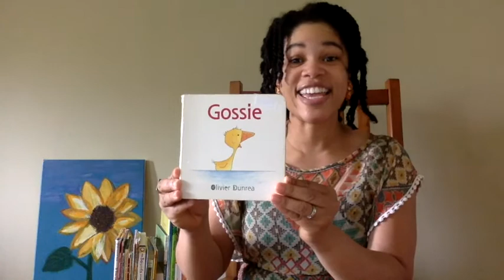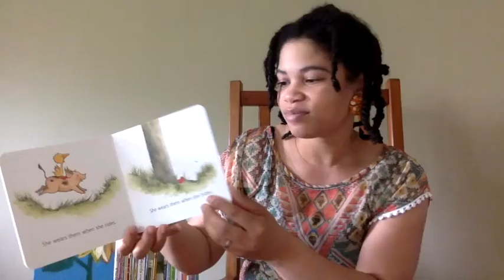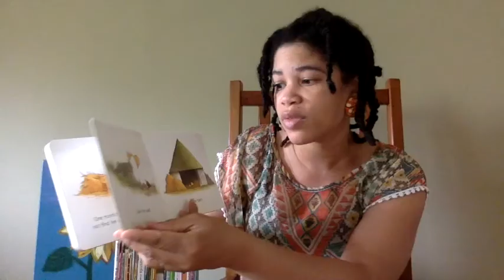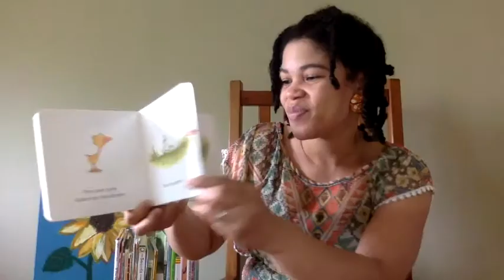Gossie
Hello Reading Friends! Join us for today's read aloud

Here are some questions to ask your scholar during or after the story.

Who was in the story/who was the most important character?
Where did the story happen?
What did Gossie love?
What happened to her red boots?
How did she feel?
What happened at the end of the story?

Discuss sequencing with your scholar, using beginning or first, middle or next, and end.

Happy reading and learning!